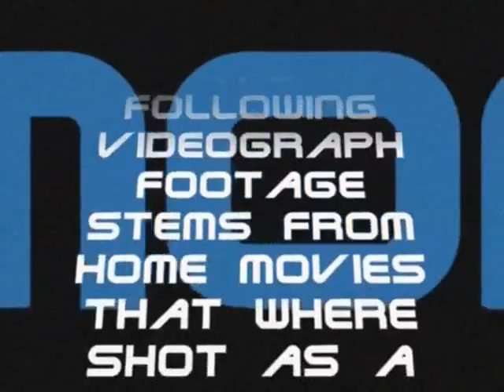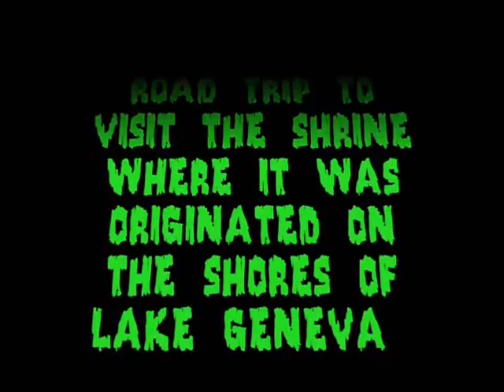009 BIZ & GIL meet Frankenstein